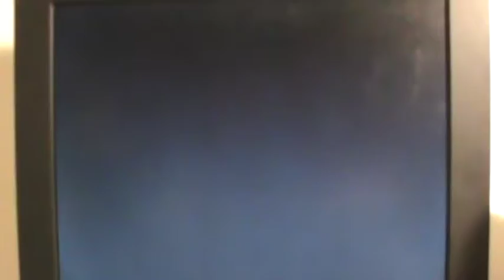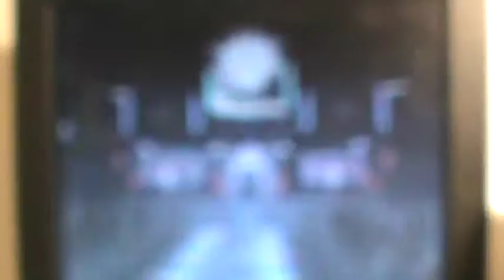CIW GutCheck Episode 5: 7/23/15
"Trudging On"

Felt like uploading something today and found this in the CIW vault. With this, we only have ONE MORE EPISODE until we FINALLY finish the first round! We also determine the matchup for the CIW GutCheck Tag Team Championships today, perhaps to be put on the PPV Pre-Show?

Follow Colonial Impact Wrestling on Facebook to see dark matches and to take part in polls for future matches!